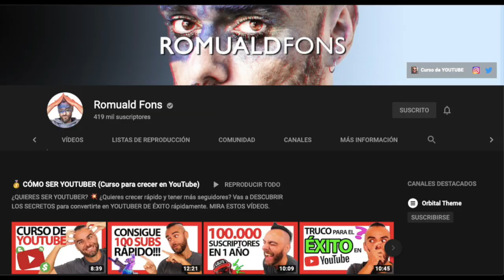MARTIN CARTALOGNE, PRIMA VIKINGA, AURORA AMOR POR EL MAQUILLAJE , SE VAN DE YOUTUBE!!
Drama lovers aqui les dejo este video donde les cuento, que estos tres youtubers, aurora amor por el maquillaje, martin cartalongne, prima vikinga, auncian su retiro de youtube, porque esto no es negocio.